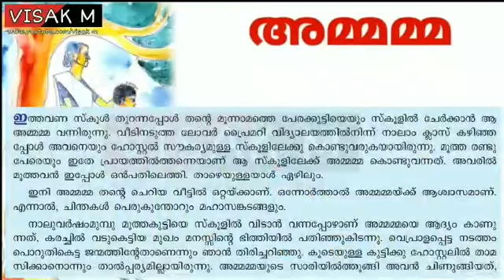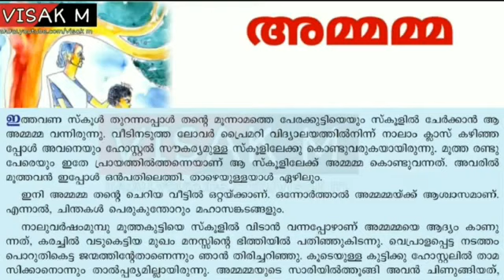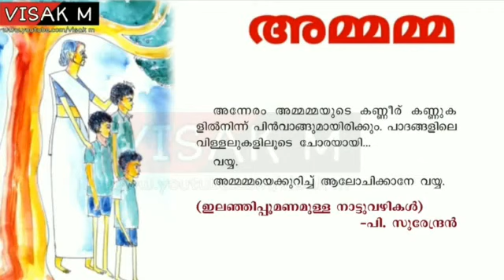Malayalam_std-8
study material
session-6